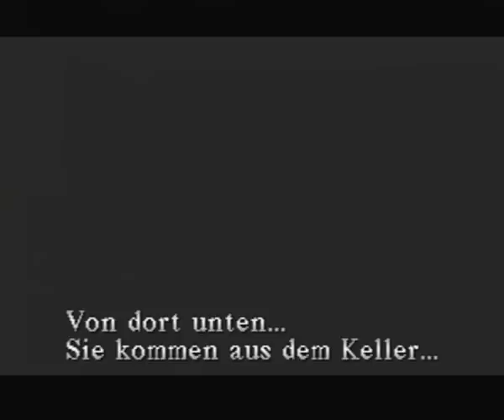Let's Play Silent Hill [Part 23] - Glück im Unglück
Mehr TRASH